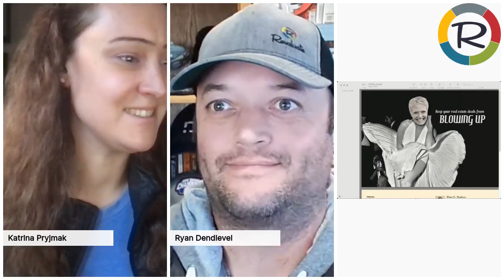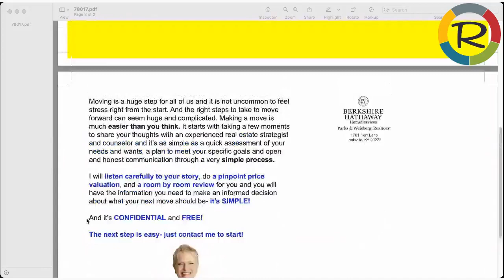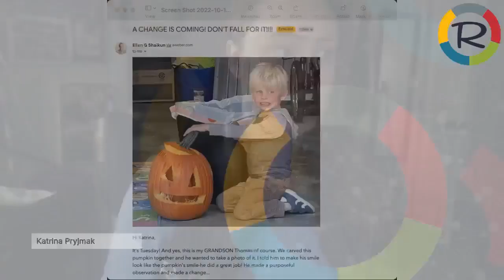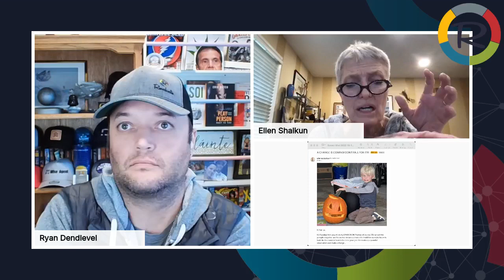Leverage your Revaluate data with Ellen Shaikun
Learn how Revaluate user Ellen Shaikun leverages her Revaluate data to keep in contact with her database and consistently grow her business.